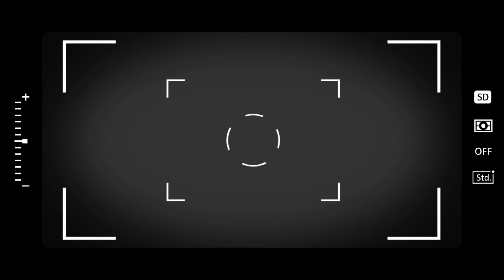PAYABANGAN NG LOLO I TANGOS AUTOCARE BALIWAG BULACAN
MARAMING SALAMAT SA SUPPORTA MGA KADABOY ❤️ SANA PO AY NAPAPASAYA NAMIN KAYO KAHIT PAPANO SA AMING KALOKOHAN 🤣KUNG KAYO PO AY BAGO LAMANG SA AMING CHANNEL MAARI PO SANANG PAKI PINDOT NG SUBSCRIBE BUTTON AT NOTIFICATION BELL PARA UPDATED KAYO SA AMING MGA VIDEOS NA IAUPLOAD SALAMAT AND GODBLESS MGA KADABOY ❤️❤️❤️

Salamat sa support mga KADABOY ☺️❤️